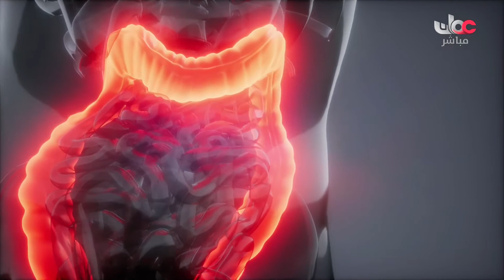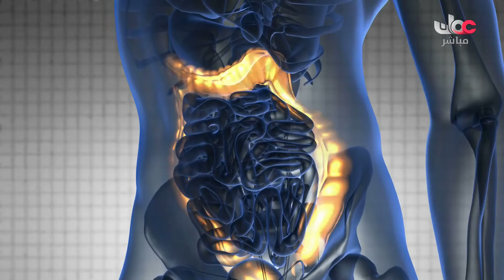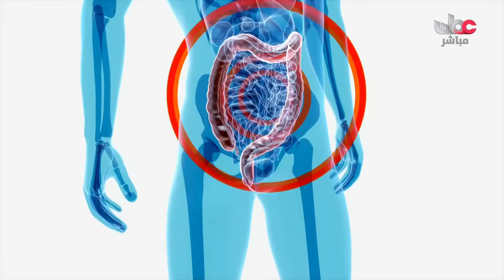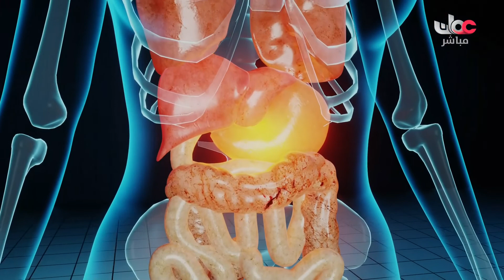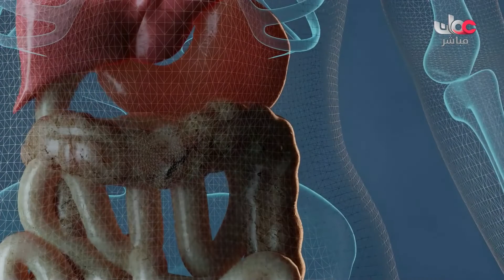برنامج ترياق يستضيف الدكتور عامد بن خميس العريمي استشاري جراحة القولون والمستقيم